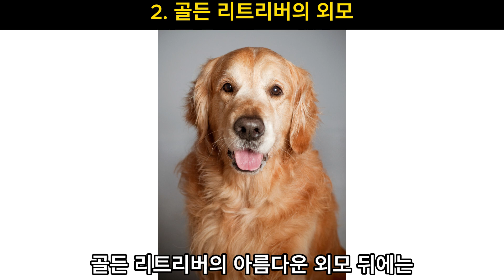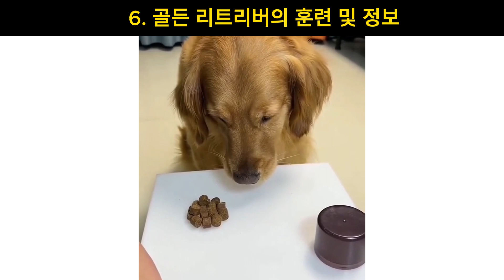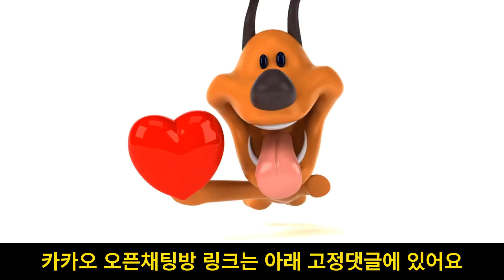골든 리트리버는 정말 천사견일까? 입양 전 반드시 봐야 할 영상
전 세계에서 가장 사랑받는 품종 중 하나,
바로 골든 리트리버에 대해 깊이 있게 다뤄보려고 합니다.
천사 같은 성격으로 유명하지만, 가끔은 그 넘치는 에너지와 호기심으로
우리를 깜짝 놀라게 만드는 '악마견'의 모습을 보이기도 하죠.
골든 리트리버와의 생활이 어떤 것인지 궁금하신가요?
아니면 이미 골든 리트리버의 가족이신가요?
오늘의 영상이 여러분에게 새로운 정보와 재미를 선사할 거라 확신합니다.